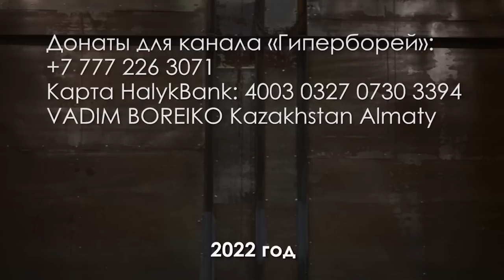НЕБО УКРАИНЫ. Песня Еркеша ШАКЕЕВА – ГИПЕРБОРЕЙ. Украина – Казахстан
Для канала @ГИПЕРБОРЕЙ Еркеш ШАКЕЕВ предложил свою новую песню «Небо Украины», написанную два дня назад.
Еркеш Шакеев — знаменитый казахстанский композитор, поэт-песенник и автор-исполнитель. Недавно он отметил 60-летие. Еркеш из Северо-Казахстанской области, родился в семье народного акына Казахстана Кокена Шакеева.
Он писал и пишет как эстрадные песни: для Батырхана Шукенова, Нагимы Ескалиевой, Парвиза Назарова, групп «А’Studio», «Восток», «Рахат Лукум», «101», дуэта «Мюзикола» и «Дуэта L» и многих других, - так и симфоническую музыку. Его произведения исполняют Лондонский Королевский филармонический оркестр (Великобритания), симфонический оркестр «Камерата Казахстана», симфонический оркестр Индии, британская скрипачка Chloe Hanslip, казахстанский скрипач Марат Бисенгалиев, хорватский пианист Maxim Mrvica, британский пианист Oliver Poole и многие другие звёзды классической сцены.

ГИПЕРБОРЕЙ. Украина – Казахстан. НЕБО УКРАИНЫ. Песня Еркеша ШАКЕЕВА